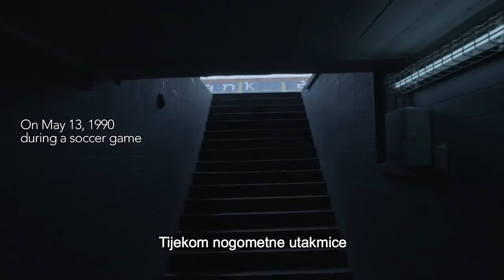Vatreni [Trailer]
SADRŽAJ FILMA:
Dokumentarni film Vatreni donosi pogled izvana na omiljenu hrvatsku nogometnu reprezentaciju i njen povijesni uspjeh na Svjetskom prvenstvu u Francuskoj 98.

Film je sniman čak tri godine i obuhvaća fenomen Vatrenih u kontekstu male nepoznate zemlje proizašle iz ratnih stradanja te uz snimke s nogometnih terena obiluje emotivnim svjedočenjima samih protagonista.

Meksički redatelj Edson Ramirez koji se u djetinjstvu zaljubio u Vatrene svjedočit će o internacionalnom pečatu koju je ostavila sjajna generacija hrvatskih nogometaša.